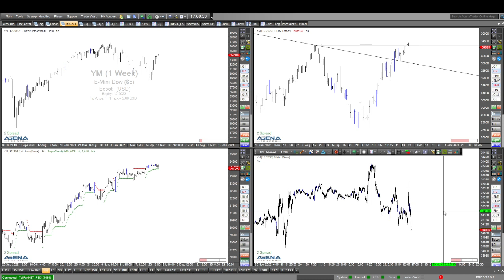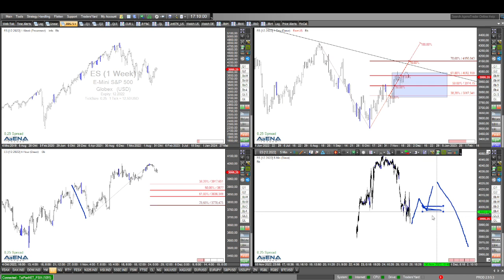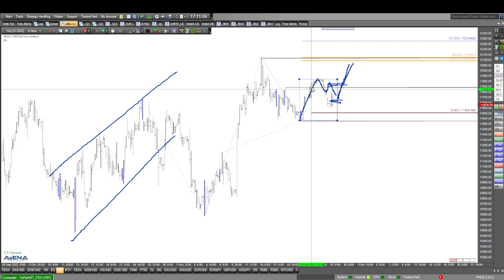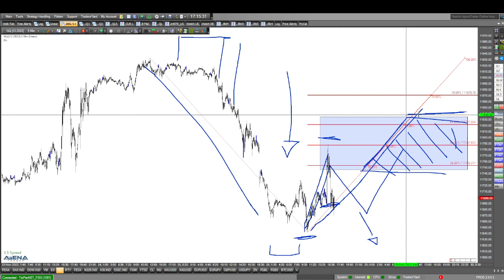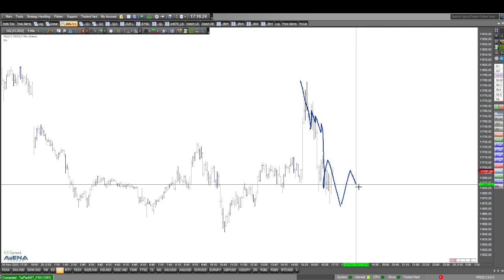Indizes Short?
Bahnt sich da was an auf der Abwärtsseite? Schauen wir genauer auf den Dax und US-Indizes, ob sich die aktuell wacklige Lage ausweitet.